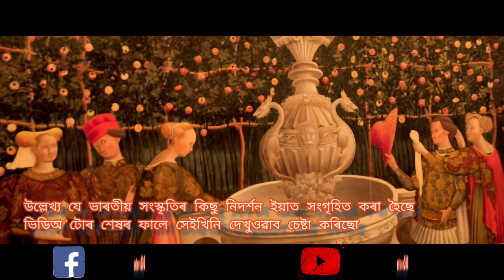National Gallery of Victoria | Melbourne Vlog | The absolute place to find historical pieces of Art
I have ventured today to the National Galary of Victoria in Melbourne and captured some moments for your enjoyment. Please check it out. Thank you